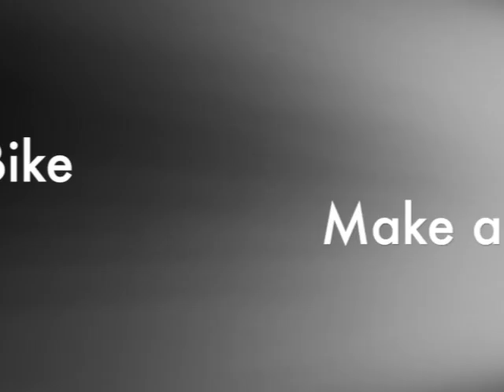SiU-Bike, make a smile life! (結合IoT物聯網科技的微笑互動U-Bike)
Hey guys! We are SiU-Bike (Smile interactive U-Bike) team from the department of Computer Science of National Cheng Chi University in Taiwan, through the integration of IoT sensing devices, including MonkeyLectric Bike Light, Arduino, BLE4.0, etc. With MonkeyLectric Bike Light’s assistance, our team implemented a fantastic and smart bike (SiU-Bike) that can change its LED pattern on wheel depending on environmental detections.

SiU-Bike is similar to a digital advertising bike in the future, and we hope that emerging business value extends to other aspects.With the goal of pursuing the academic award of research and creation, I and my partner will hold a exhibition—“DCT (Digital Content Technology)進行式.”

We will promote our eight-month creation, SiU-Bike, to the public, media and even the U-Bike system of Taipei City Government, realising the vision of Smart City.
SiU-Bike, make a smile life!

See you guys in “DCT (Digital Content Technology)進行式”
at Songshan Cultural and Creative Park during 2015/10/17 (Sat.)~10/22 (Thur.).

我們是SiU-Bike（Smile interaction U-Bike）團隊，象徵著IoT科技、微笑單車、人群互動的結合。藉由Monkeylectric Bike Light、Arduino、BLE4.0等各種IoT感測裝置，團隊運用MonkeyLectric Bike Light的輪燈圖技術，實作出一部依情境監測變換LED輪燈圖的智能腳踏車—SiU-Bike。

SiU-Bike就像是一台未來世界的數位廣告腳踏車，我們希望此一新興商業價值可以延伸到其他層面。為了追求科技部大專學生研究與創新獎，我們的指導教授—蔡子傑老師，將舉辦“DCT進行式”提供我與夥伴展覽機會。

我們的核心目標為發展歷時八個月的作品—SiU-Bike。SiU-Bike引領、促進市民互動的科技智慧城市，以突破科技無形中疏離人群對話的現況，讓人們驚呼：「原來科技也能創造並活絡人與人之間最真實的互動！ “SiU-Bike”！」

咱們“DCT進行式”見！
松菸文創展區，2015/10/17 (Sat.)~10/22 (Thu.)。